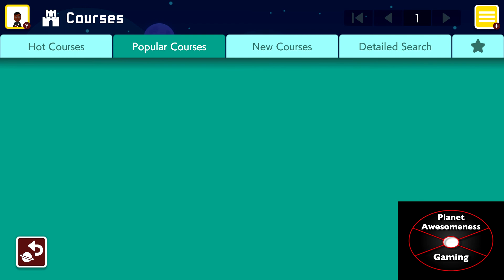Super Mario Maker 2 COURSE WORLD PLAYTHROUGH Part 14 - P.A. Gaming 2.0. (HD)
Episode 14: Now That's REFRESHING!